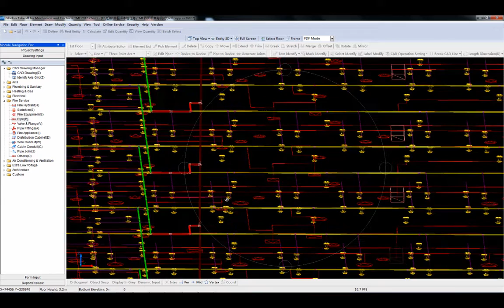Entity 3D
You can view devices vividly as they look like on site